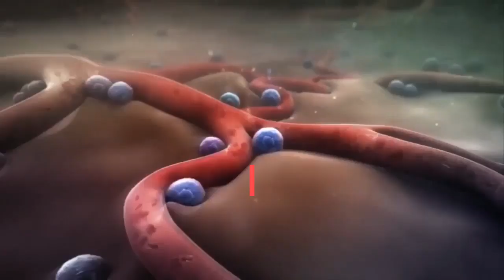How to get rid of Dark Spots on Face | 100 % Working Home Remedy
People across all ages suffer from dark spots on the face. Due to exposure to the sun, the skin gets discolored and damaged. Even if you scrub your face and forget to moisturize the skin, it will result in dark patches, pimples, and blemishes. It is very easy to get rid of the dark spots on the face using a home remedy. Apple Cider Vinegar is the best way to get rid of dark spots on the face. Apple Cider Vinegar balances the pH level of the skin

It also removes dead skin cells that are accumulated on the skin over the period. The malic acid in Apple Cider Vinegar helps to exfoliate the skin. Take 2 tablespoons of Apple Cider Vinegar and dilute with water

Apply this mixture with a cotton ball to dark skin on the face.
Leave it for 20 minutes and rinse it off with water.
Repeat this for every alternate day to see best results